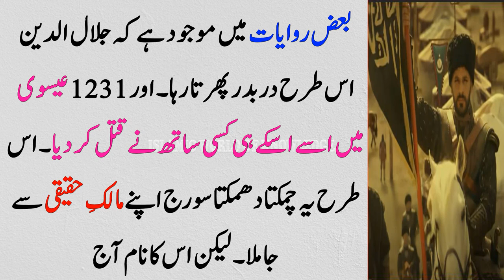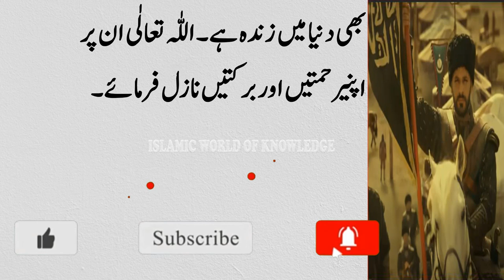Jalaluddin Khawarzam Shah || documantary on Jalaluddin Khawarzam Shah || Sultan Jalaluddin- part 2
This video presents you complete biography of Jalaluddin Khawarzam Shah. It is complete documentary on Sultan Jalaluddin khawarzam shah. How he competed Changez khan. What were his services in the history of muslims.Watch the whole video for interesting content about Jalaluddin Khawarzam shah.